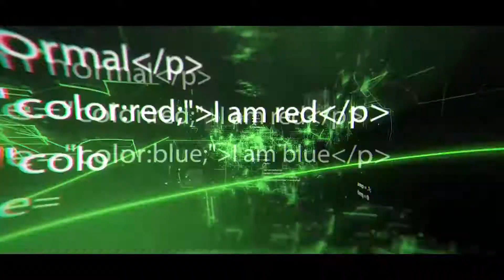Ein Heim für mich allein 👍 // Fallout76 [006]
Fallout 76

Broadcasted on Twitch edited for Youtube

Eine Hütte wird gebaut und wir machen uns auf die Suche nach Vorräten.